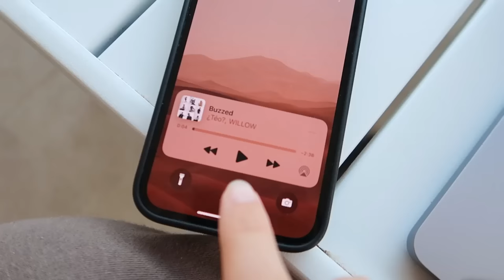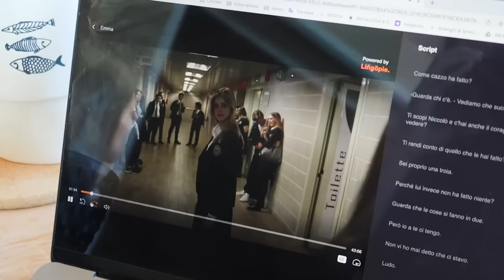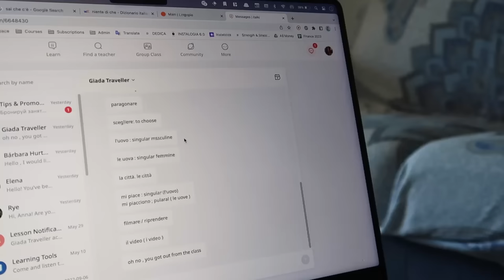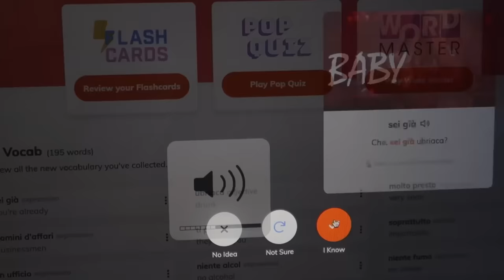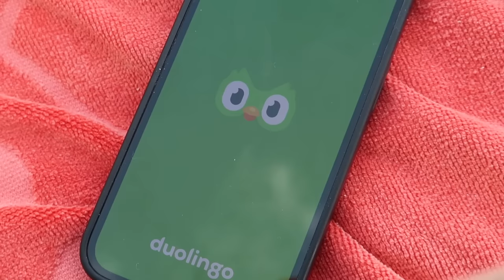a day in my life studying Italian (& living in Sicily)